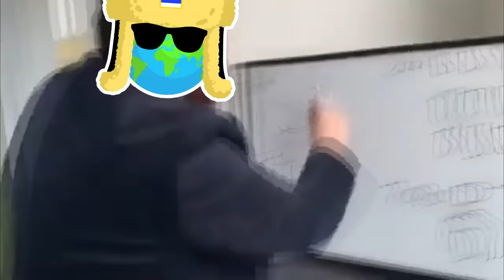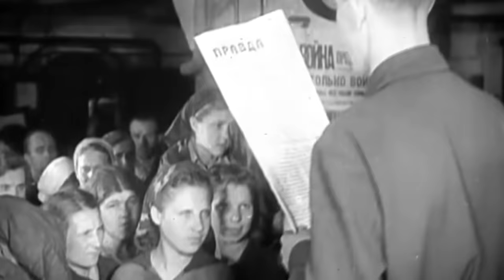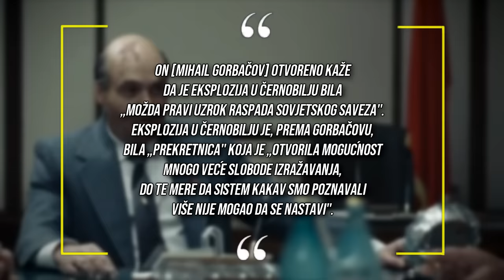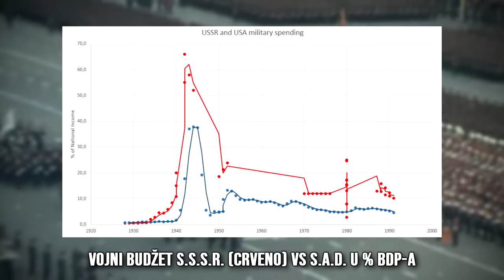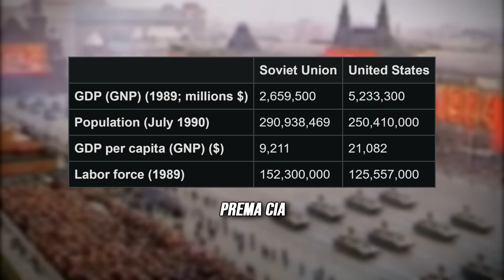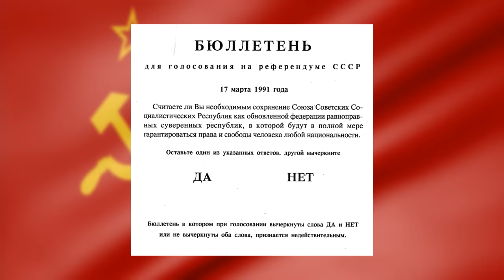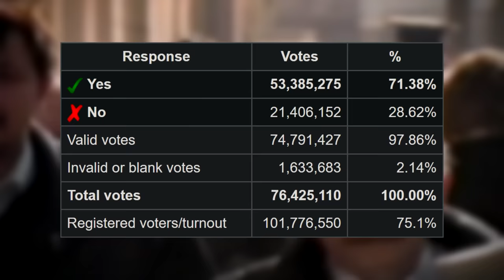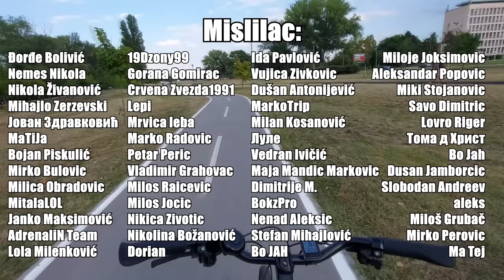Zašto se SOVJETSKI SAVEZ Raspao?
Ako se registruješ prvi put, dobijaš poklon u vrednosti od 25 evra, u vidu:
- 200 doubloons-a
- 2 miliona kredita
- Prejaka “Tier 3” brod
- 7 dana premium accounta
- 6 Skill Commander pointsa (bodova)
*Vredi samo za one koji se prvi put registruju!

Zašto se raspao SOVJETSKI SAVEZ?